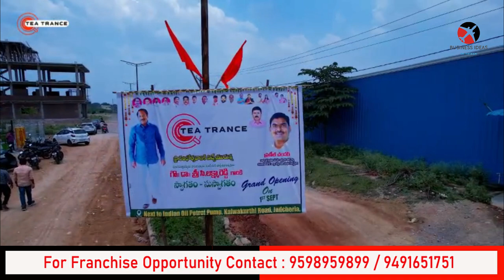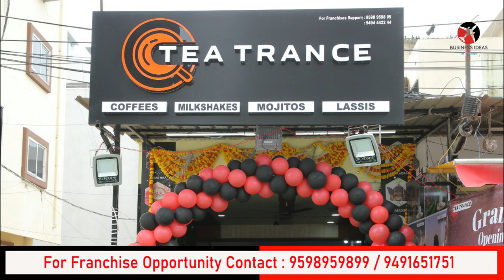బిజినెస్ ! Small business ideas! New business idea's! business ideas ! Low Investment Business Idea